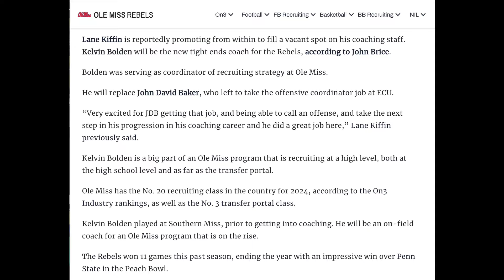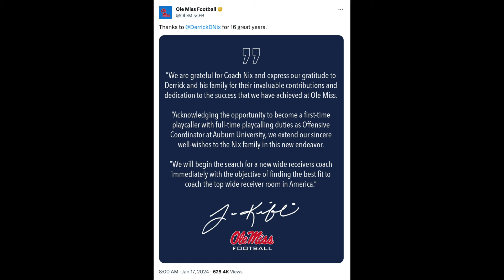Ole Miss Up-to-the-Minute: Where Lane Kiffin might turn to fill out his offensive coaching staff